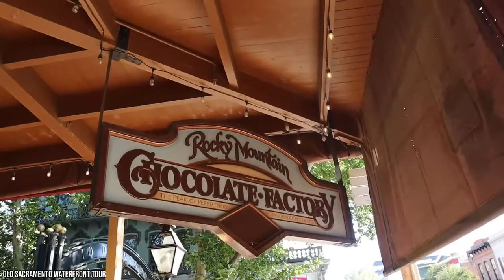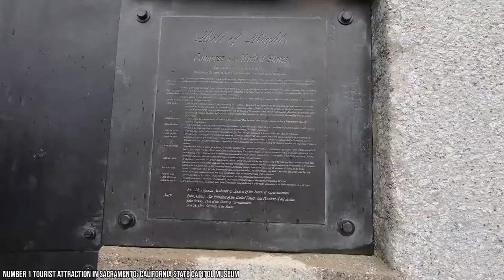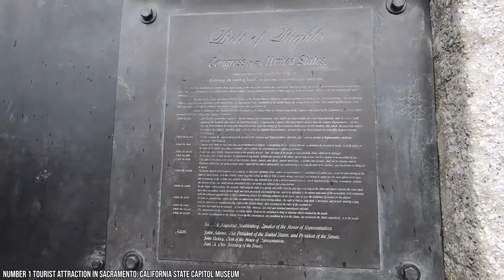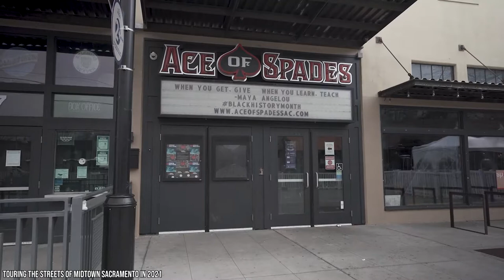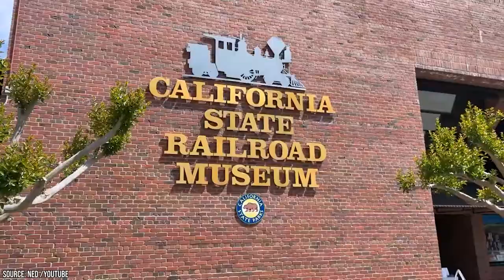Best Things to Do in Sacramento, California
Ever wondered what the best things to do in Sacramento, California, are? If you’re planning a trip to the heart of California, then a few days in the state capital are a must.

00:00 - Intro
00:21 - The Crocker Art Museum
01:08 - Old Sacramento Waterfront
02:03 - Food Tours
02:48 - Capitol Park and Capitol Museum
03:33 - Hit the water
04:13 - American River Bike Trail
04:50 - Sacramento Zoo
05:26 - Cathedral of the Blessed Sacrament
05:51 - Indoor Skydiving
06:27 - Midtown
07:01 - Sutter’s Fort State Historical Park
07:46 - California State Railroad Museum
08:36 - Outro

Sacramento is the fastest growing, and one of the most diverse cities in the state. This variety is reflected in the burgeoning food, art, and tourist scene. With diverse cultures and up-and-coming neighborhoods, Sacramento will leave any foodie or art lover satisfied.

And as the oldest incorporated city in California, Sacramento has more than 160 years of American history to explore. From the forts of early settlers to the heyday of railroad pioneering, the Gold Rush, and the lives of migrant workers, the city’s rich backstory is ready to be revealed.

And nature lovers will be at home here too, with its many miles of natural riverside parks, and numerous options for biking, hiking, rafting, and even horseback riding.
The 12 Best Things to do in Sacramento, California.